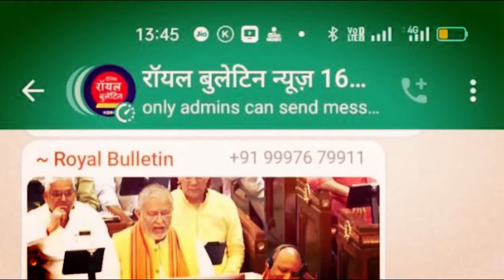अपने विवादित बयानों के लिए चर्चा में रहने वाले हरियाणा के मंत्री अनिल विज ने लगाया गंभीर आरोप